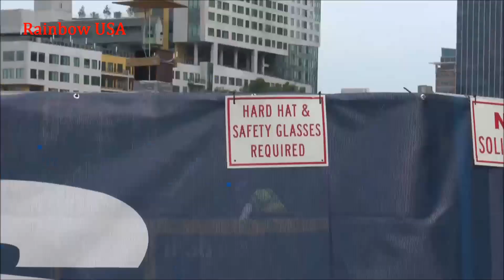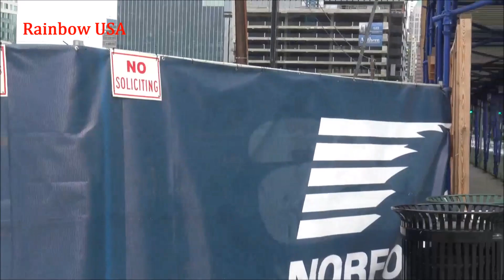আমেরিকা কিভাবে এতটা পরিচ্ছন্ন থাকে? Secret of America's Beauty.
This channel will show you Bengali people's life style in America, some adventure places & interesting things that you can enjoy.